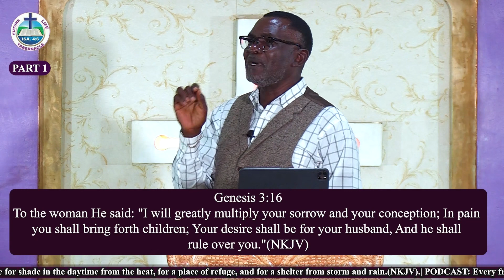PODCAST EPISODE 36 PART 1 || MAN'S FUTURE BISHOP DR ISAAC OBURE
REAL LIFE PODCAST Dr Obure is a Bible expositor and teacher, leadership trainer and a mentor . He has special insights on the Scriptures that enables him to integrate religion into society. His teachings will express the value of religion in the society and to express Christianity that consist of performance, or doing the word of God and putting faith into action.